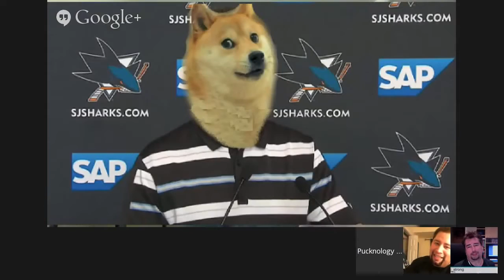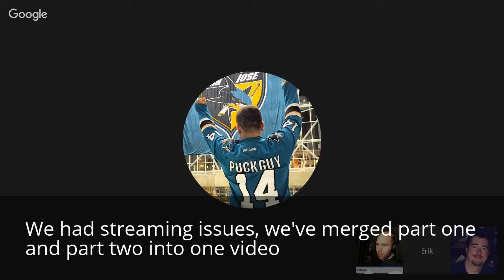Pucknology After Dark (Postgame) Sharks @ Blue Jackets 11/22/2015 (merged)